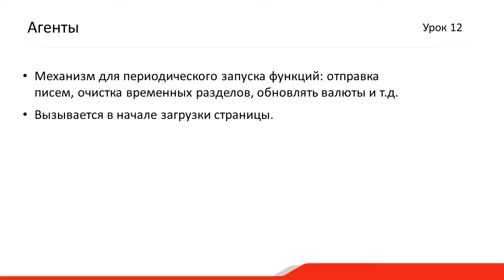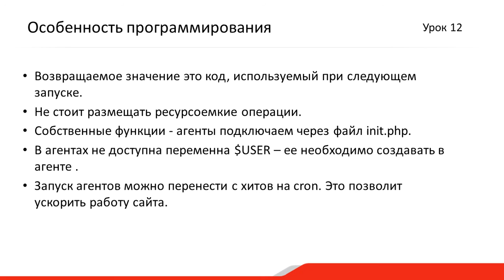2. Урок - Технологии– Агенты, видео 3/5